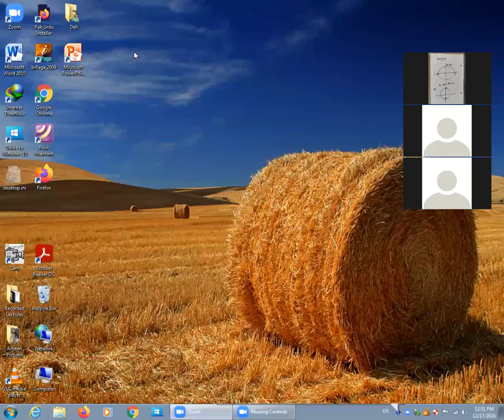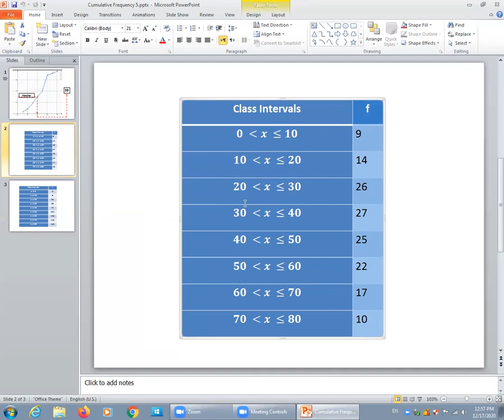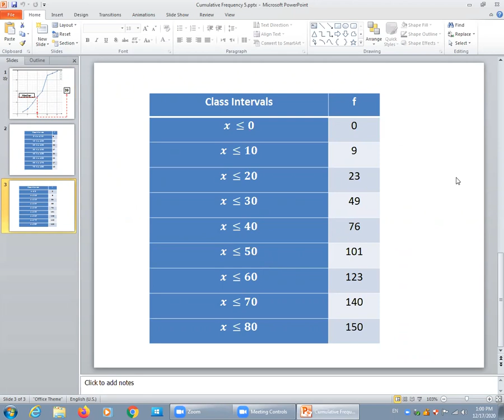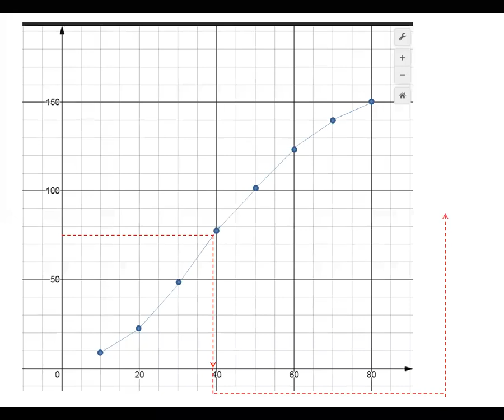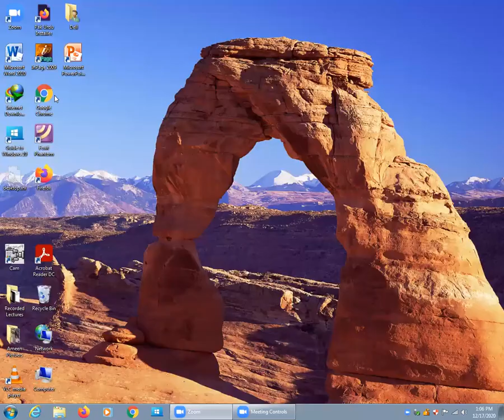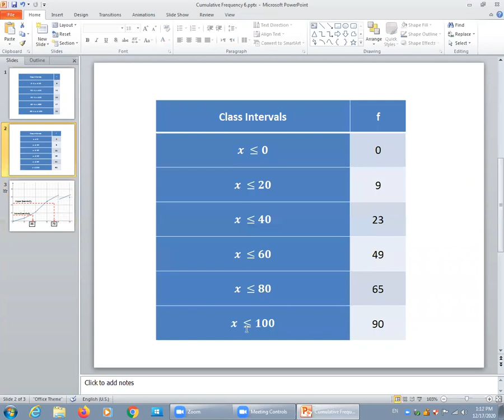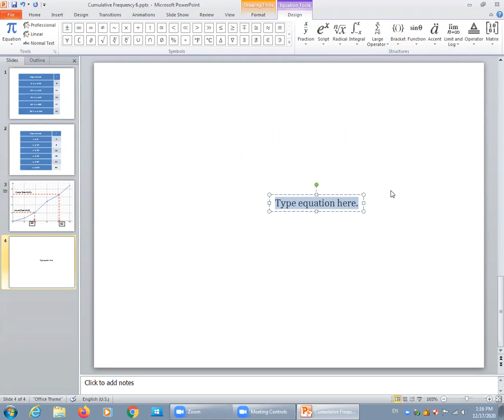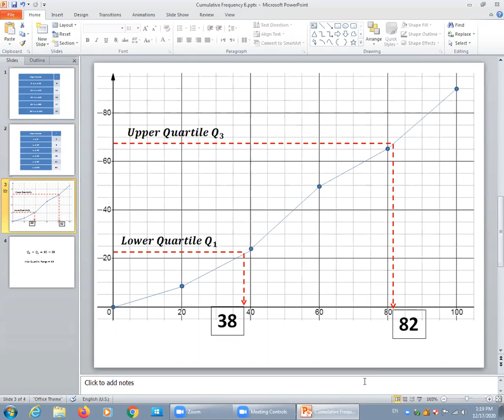Cumulative Frequaency Part 1